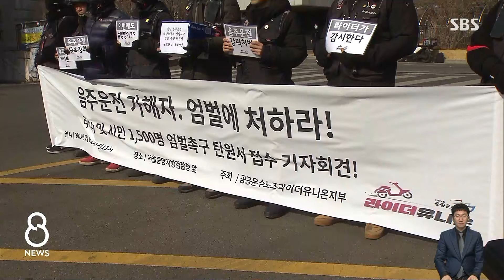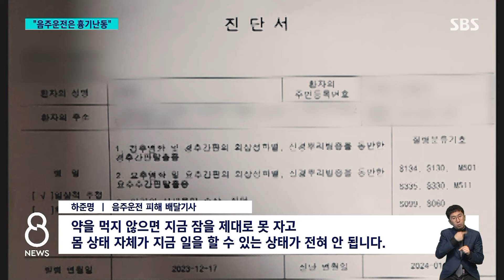"흉기난동 같은 음주운전" 1,500장 탄원서 낸 배달기사들 / SBS 8뉴스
〈앵커〉

얼마 전 50대 오토바이 배달기사가 음주운전 차에 치여 숨졌습니다. 그 가해 운전자를 엄하게 처벌해야 한다며, 배달기사들이 탄원서 1천500장을 들고 검찰을 찾아갔습니다. 이들은 음주 운전은 도로에서 흉기 난동을 벌이는 것과 마찬가지라고 주장했습니다.

이태권 기자가 취재했습니다.

〈기자〉

[엄정 수사하라, 수사하라. 투쟁.]

탄원서 1천500장을 든 배달기사들이 검찰청 앞에 모였습니다.

지난 3일 새벽 서울 강남구에서 음주운전으로 50대 배달기사를 치어 숨지게 한 20대 운전자의 엄벌을 촉구하기 위한 겁니다.

[구교현/라이더유니온 위원장 : 배달 노동자에게 도로 위는 작업장입니다. 음주운전을 한다는 것은 마치 흉기를 들고 난동을 부리는 것과 같습니다.]

배달기사들은 음주운전 차량이 덮치지 않을까라는 불안감에 시달린다고 하소연합니다.

지난해 12월 경기 고양시에서는 신호 대기 중이던 배달기사가 만취 상태의 10대가 몰던 차량에 치여 크게 다쳤습니다.

[하준명/음주운전 피해자 : 약을 먹지 않으면 지금 잠을 제대로 못자고 몸 상태 자체가 지금 일을 할 수 있는 상태가 전혀 안 됩니다. 생계 활동을 이어가지 못하고 있습니다.]

배달기사들은 그러면서 음주운전에 대한 제대로 된 처벌이 필요하다고 지적했습니다.

음주운전 사망 사고를 내면 최소 징역 3년에서 무기징역까지 처벌할 수 있는 '윤창호법'이 시행 중이지만 실제 형량은 낮은 경우가 많습니다.

최대 양형 기준이 징역 10년인 데다, 합의나 공탁이 이뤄질 경우 감형을 받기 때문입니다.

서울의 한 스쿨존에서 9살 소년을 치어 숨지게 한 운전자의 경우 1심에서 징역 7년을 선고받았지만 지난해 12월 2심에서 징역 5년으로 감형됐습니다.

[윤해성/한국형사법무정책연구원 박사 : 음주운전은 과실범으로 취급해선 안된다. 술을 먹는 것 자체가 음주운전의 고의가 있잖아요. 그래서 고의범으로 형량을 강화시켜야지.]

또 음주운전 가해자가 피해자가 원치 않는 공탁을 하더라도 양형에 유리한 요소로 참작하는 재판 관행을 바꿔야 한다는 목소리도 나옵니다.

(영상취재 : 김승태, 영상편집 : 최혜영, 디자인 : 방명환)